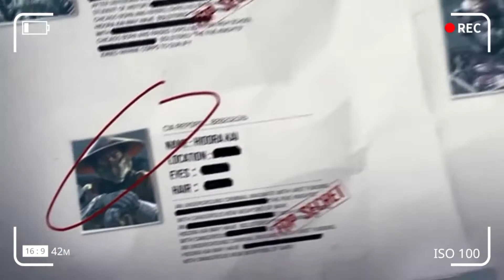COD Mobile season 11 upcoming items peaks and many more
Soon

About Besharm

Hey my name is "Besharam". I LOVE uploading videos Call of Duty, PUBG, Lets Play Walkthroughs and tons of more Story game driven video games!

Besharm IS MY CLAN IN COD Mobile and PUBG Mobile. YOU CAN JOIN THIS IF YOU ARE INTERESTED TO PLAY COMPETITIVE AND RANK PUSH... WE ARE ALSO SEARCHING SOME PROFESSIONAL PLAYERS FOR LINEUP.

[Video Title]

[Video URL]

Besharm

☢ Game On ☢

Video Uploaded By Besharm